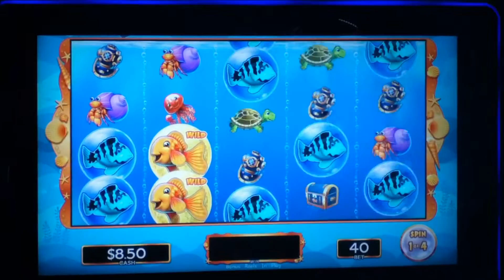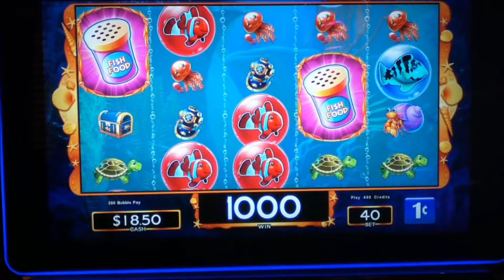GOLD FISH DELUXE Penny Video Slot Machine with a BLUE FISH BONUS Las Vegas Strip Casino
I hope you enjoy this Gold Fish Deluxe video with a Blue Fish Bonus.